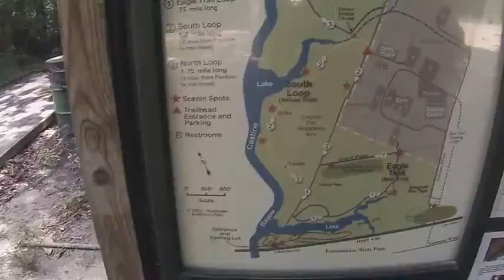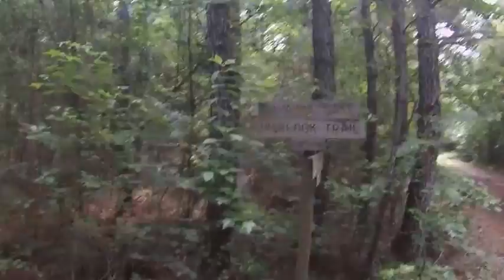Bushcraft My Hiking and Chatting Video Injoy 1=1